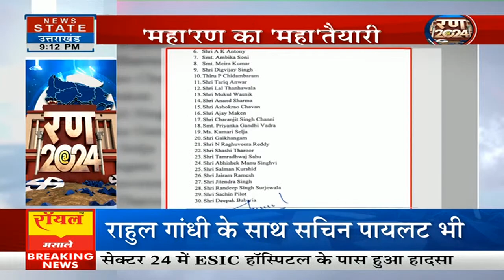CM Yogi Adityanath Meets Rajnikant: सुपरस्टार रजनीकांत ने सीएम योगी के पैर क्यों छुए? | UP News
सुपरस्टार रजनीकांत अपनी फिल्म जेलर के प्रमोशन के लिए यूपी की राजधानी लखनऊ पहुंचे। इस दौरान उन्होंने डिप्टी सीएम केशव प्रसाद मौर्य के साथ एक मॉल में सिनेमा देखा। वहीं, सीएम योगी आदित्यनाथ से भी उनके सरकारी आवास पर मुलाकात की। अब इसके राजनीतिक मायने भी तलाशे जाने लगे हैं।

News State Apps डाउनलोड करें:
Download Android and iOS Apps for more updates: